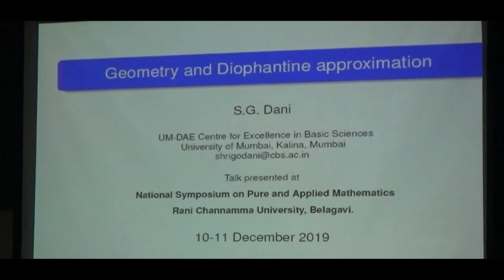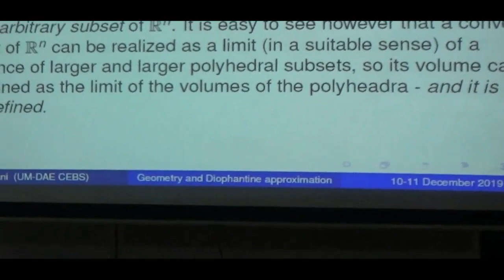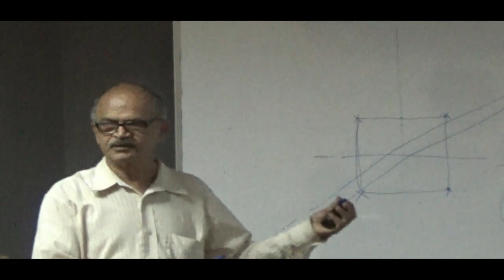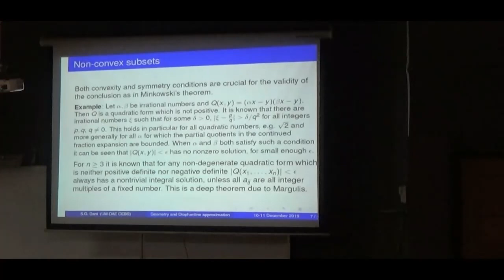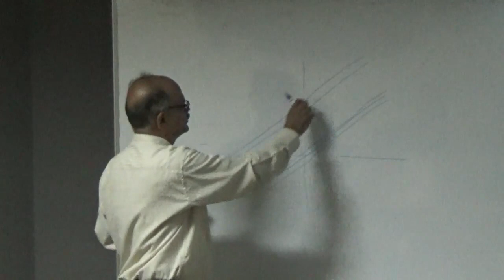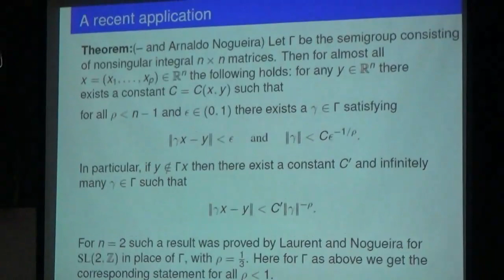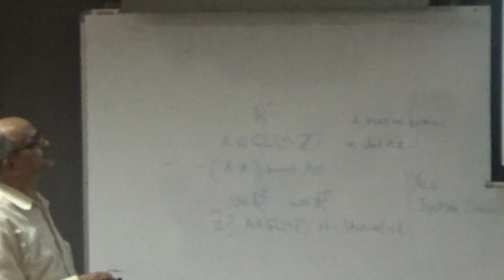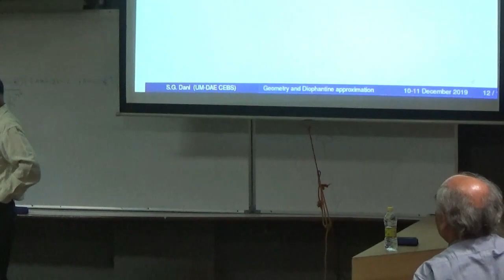Geometry & Diophantine Approximation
Speaker:  Prof. S. G. Dani

The Semi Group GL(n,Z) is considered in the context of group actions on Euclidean Spaces, and related to Diophantine approximation.